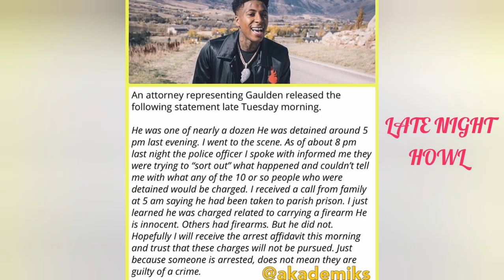NBA Youngboy Arrested For Guns & Drugs While Shooting A Music Video! lawyer Responds (Baton Rouge)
NBA Youngboy Arrested For Guns & Drugs While Shooting A Music Video In Baton Rouge!
Story via WAFB - Police say a total of 16 people were arrested on drug and firearm charges in Baton Rouge on Monday, Sept. 28.
Among them was chart-topping rapper NBA YoungBoy, also known as Kentrell Gaulden.
Youngboy faces 3 drug charges

Kentrell Gaulden, aka NBA YoungBoy, was arrested on Sept. 28 on three drug charges. (Source: ERBSO)
Gaulden faces a number of drug, felony possession, and stolen firearms charges. Police say all 16 face similar variations of the same charges.
In December of 2019, a court-approved music video caused issues with the rapper’s lease, and a judge terminated his probation so he could relocate out of the state.